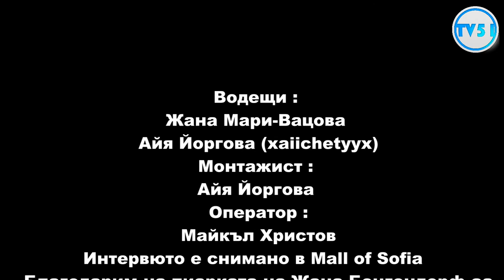Жана Бергендорф за TV 51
Победителката от Х Factor и участничка в "Като две капки вода" дада интервю за училищната телевизия.